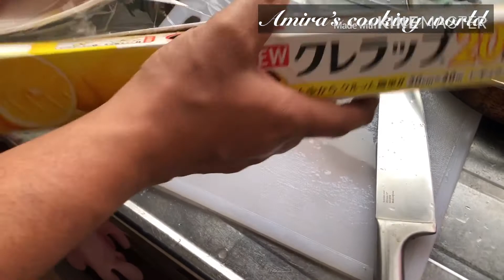রমজান ভ্লগ -৩ ও ৪/ মজাদার মোরগ পোলাও , দই তৈরী করলাম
ফেসবুক গ্রুপ লিংক চাইলে এড হতে পারেন☺️